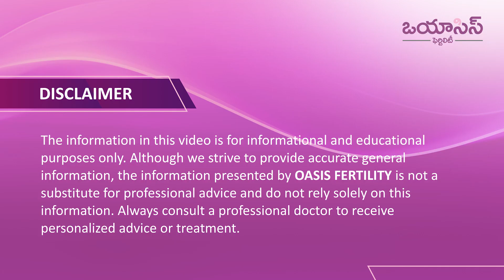Why Your IVF Fails ? || Oasis Fertility || Dr.Meera Jindal || Kompally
Watch the Session on "Why Your IVF Fails ? " By Dr.Meera Jindal  Consultant - Fertility Specialist at Oasis Fertility.